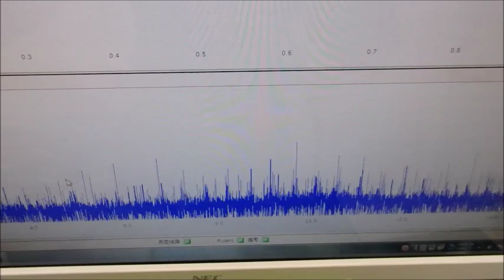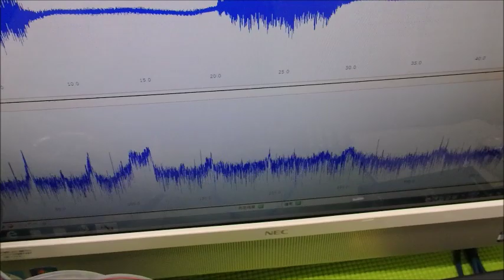超音波システム研究に関する動画・スライド ultrasonic-labo